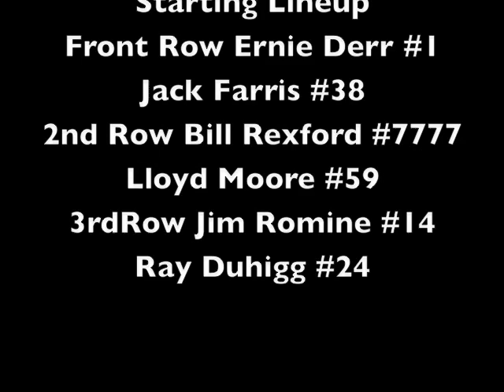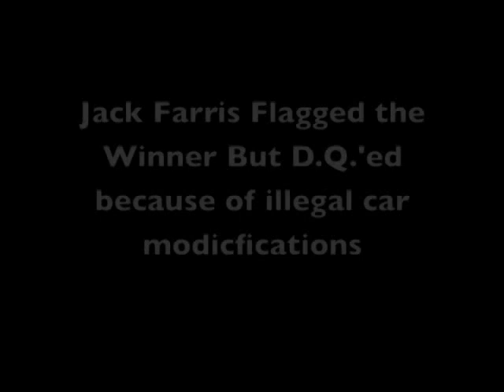Julian Buesink: MARC 1955 Dayton (April 24,1955)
Vignettes from the MARC sanctioned race at Dayton Speedway Dayton Ohio held on April 24, 1955 won by Bill Rexford. From the Julian Buesink Collection.